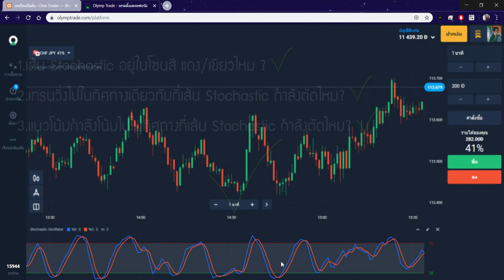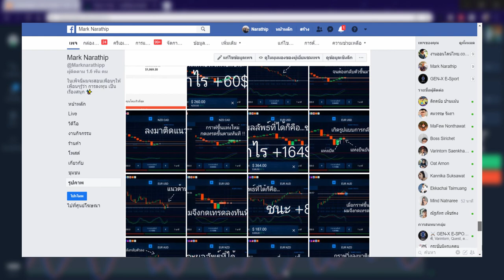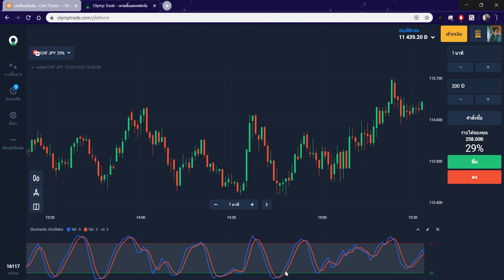บทเรียนที่ 4 วิธีเทรดเทคนิค Stochastic อย่างถูกต้อง!!